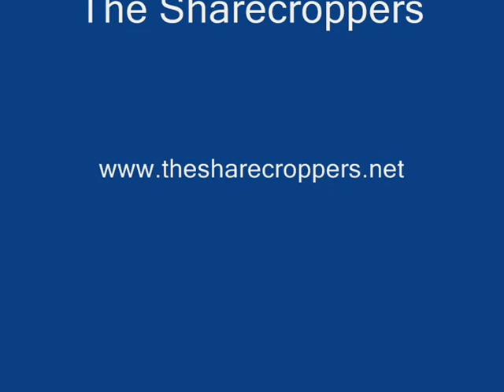Western Newfoundland - Adventure and Activities Dog Sledding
Tour, Explore and Adventure with In Western Newfoundland ...
Dog Sledding Snowmobiling Ice Fishing Ice Climbing Rafting